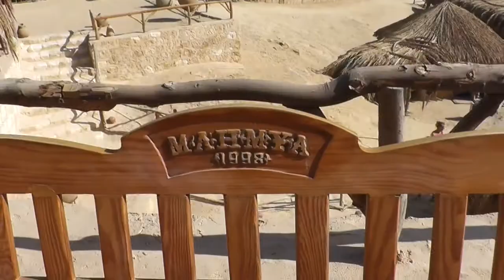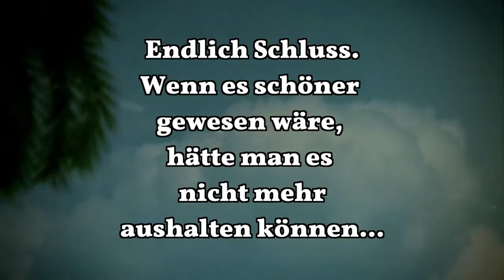Eine Woche Urlaub in Hurghada im Dezember 2013 Teil 3 Mahmya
Eine Woche Urlaub in Hurghada im Dezember 2013 Teil 3
Ein Tag Relaxen auf Mahmya.